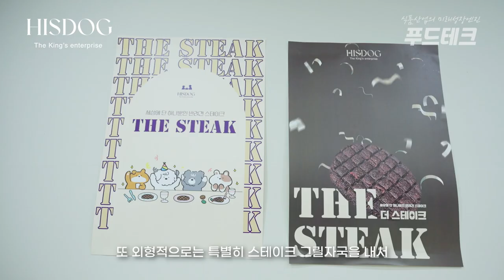2023 대한민국 식품대전 히즈독 대표 인터뷰 영상